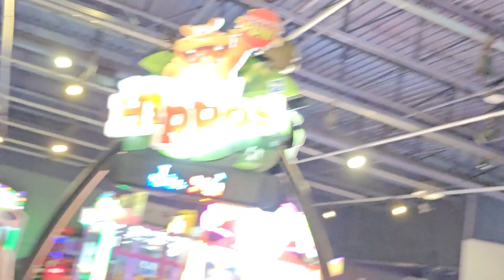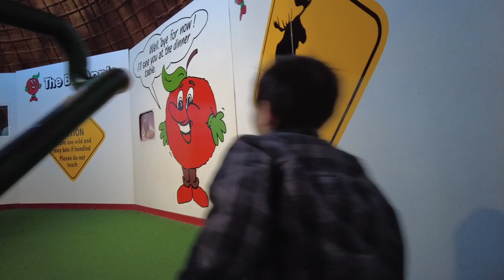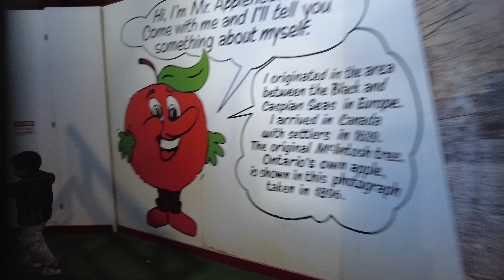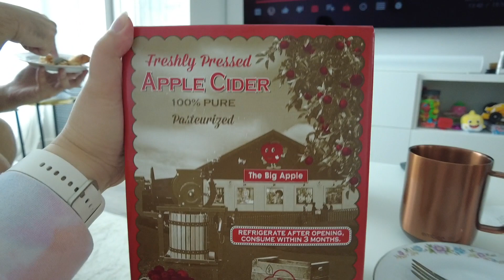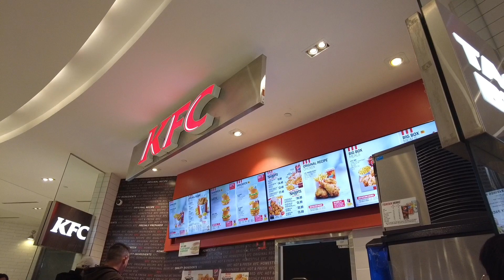Halloween Haunt, The Big Apple, Thanksgiving | Weekend Vlog 386